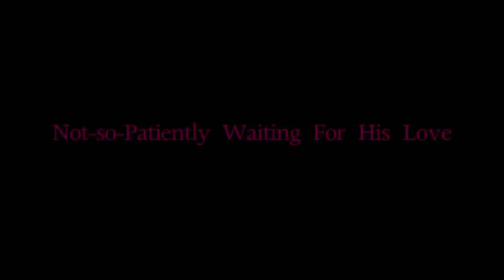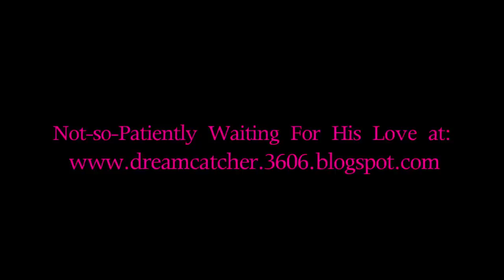RMT with KeKe & Chubb Rock *Episode 7* SEX Gets Better After Marriage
In this video series, hip hop legend Chubb Rock & his beautiful multi-talented wife KeKe, share with Not-so-Patiently Waiting... followers what it takes to make marriage work. This week they tell us that Sex definitely gets better after marriage.

See more of the Not-so-Patiently Waiting For His Love Blog

To continue the discussion join the Not-so-Patiently Waiting... Facebook

Remember dolls your man is closer than you think!!!